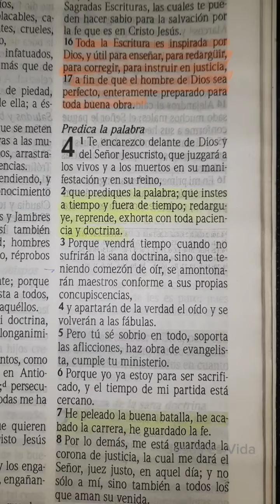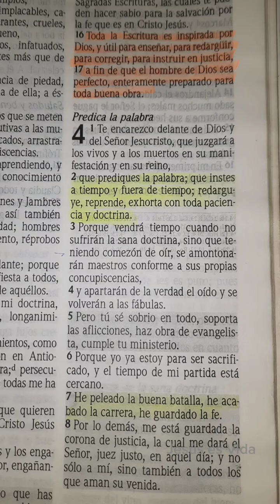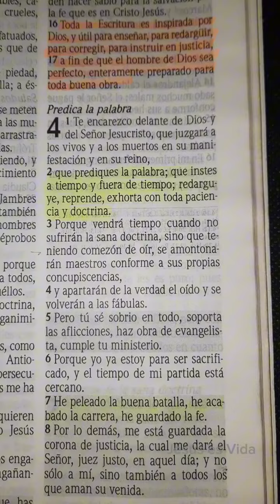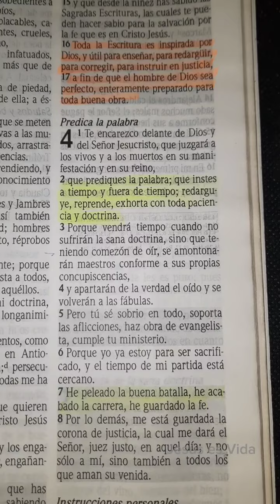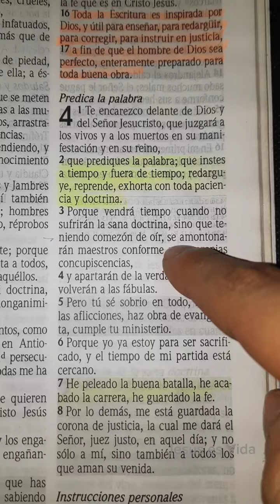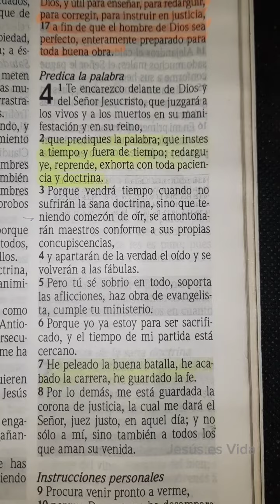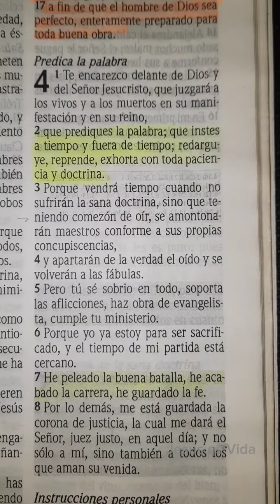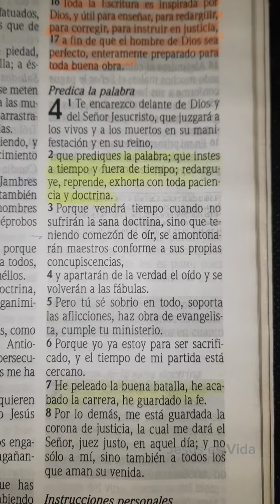PREDICAS CRISTIANAS | 2 TIMOTEO 4:2 | PREDICA LA PALABRA DE DIOS